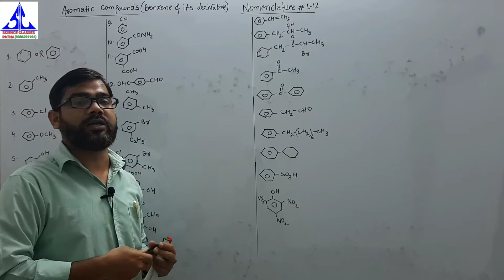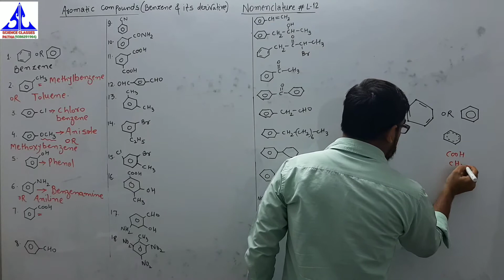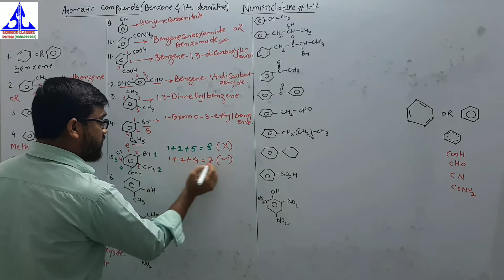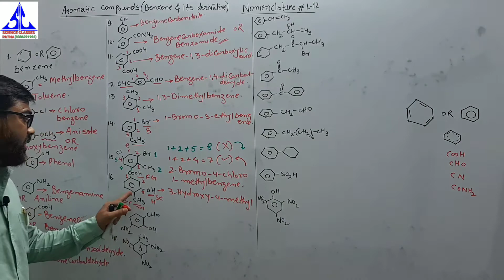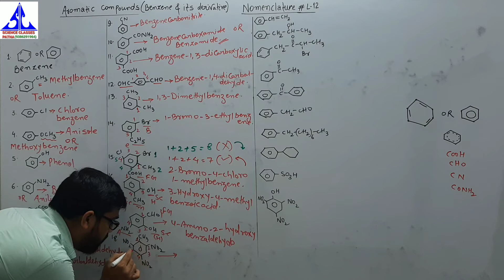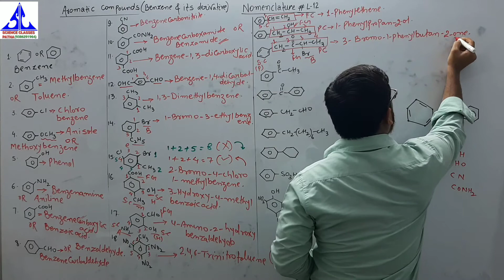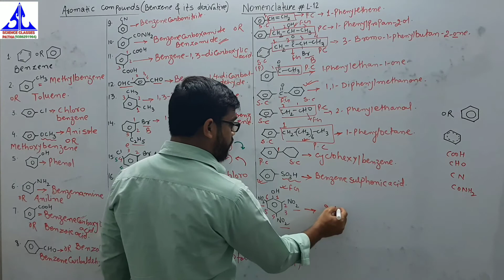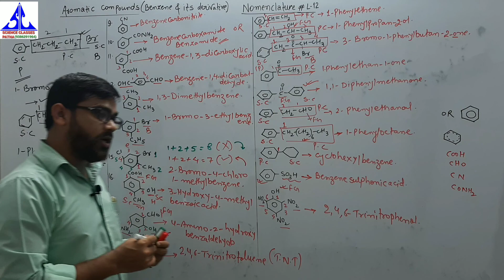NOMENCLATURE L-12 BENZENE & ITS DERIVATIVES, NEET/IIT JEE,11&12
ORGANIC CHEMISTRY# CLASS 11 &12,NEET/IIT JEE
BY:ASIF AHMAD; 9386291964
HOMEWORK: